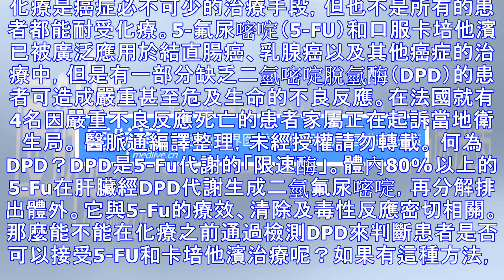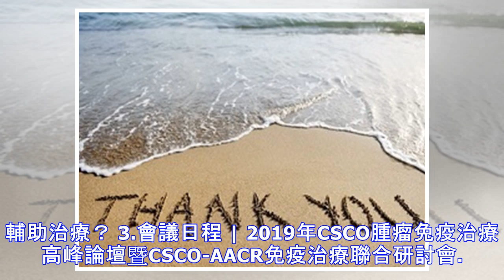5-FU致死，是人性的扭曲還是命運的玩笑？